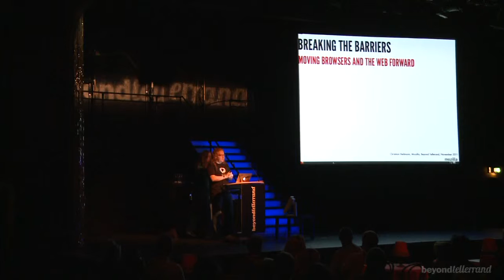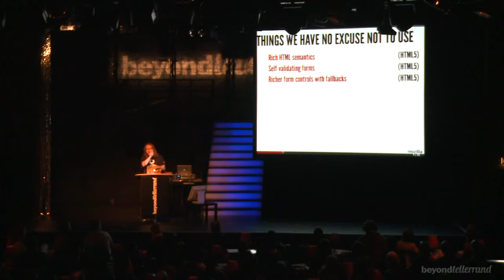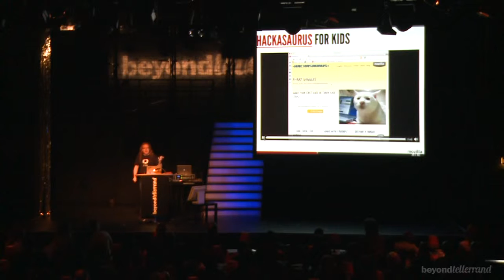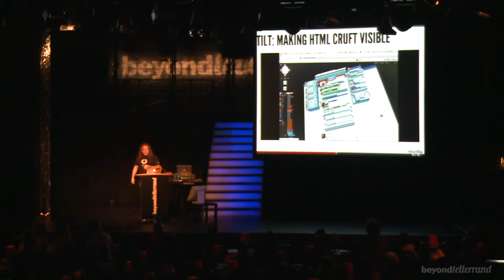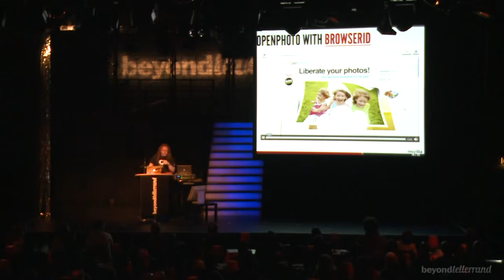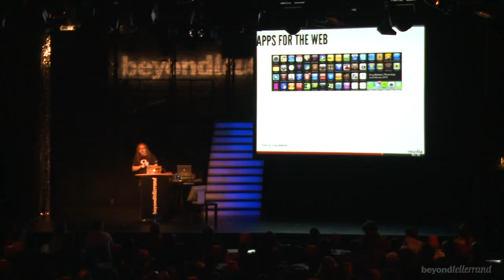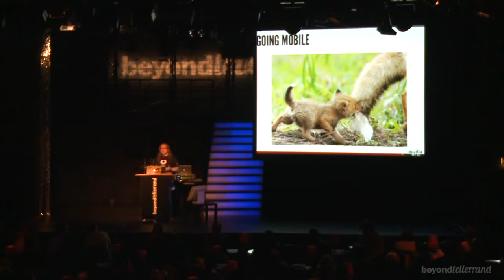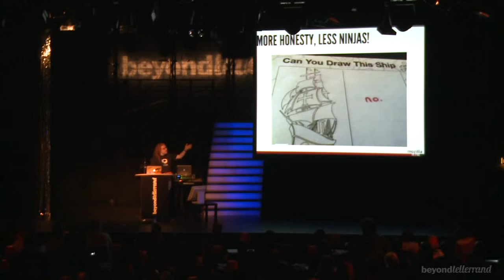Chris Heilmann – Breaking the barriers - moving browsers and the web forward – btconfDUS2011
TALK:

Breaking the barriers - moving browsers and the web forward

Yeah, OK. We did a lot of cool stuff to HTML and CSS. We also are quite on the way to make plugins obsolete. But somehow we are not quite there yet when it comes to making browsers a real platform for development.

Hardware we use has a lot of features that is not available to us using the open web stack (html,css,js) and when we build inside the browser we are always limited to the space the browser gives us. Well, no point in complaining as there is more to web development than having pages inside a browser.

In this talk Chris Heilmann will show a glimpse into the near future on what is possible with browsers and the web as a platform. The technologies of the web are flexible enough to allow us to build amazing connected experiences for our end users. All we need to do is say "yes" and have a go!